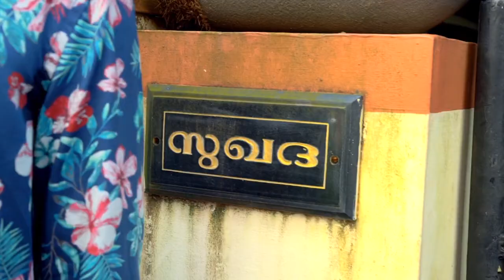An Evening chat with Sunil Sukhada/Indianfilmactor/malayalamfilmactor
Sunil Sukhada is an Indian film actor in Malayalam cinema.
He debuted in a small role in the film Best Actor. His first full length role was as the supermarket manager in Chappa Kurusu(2011).He won a special mention in the Kerala state television awards 2017 for Appoppanthadi.HIs upcoming films include Pathonpathaam Noottandu,Djibouti.

Dear friends, it was a great experience to spent few hours with Sunil chetten. He made me very comfortable during the shoot. One of the valuable moments in my life. Thank you Sunil chetta. thankyou very much.

Director of Photography Kannan Mona Lisa
Editing Mona Lisa Digital Studio, Thrissur